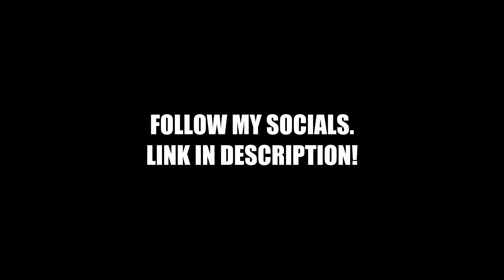Stray Kids "My Pace" M/V | REACTION!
Shout out Stray Kids.